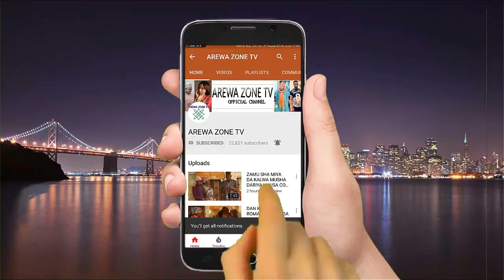Kalli Rikadawa Ya Tura Yayansa Birni Su Nemo Masa Kudi - Musha Dariya